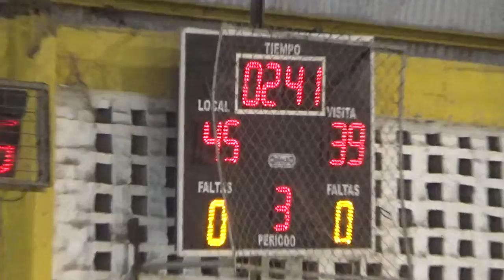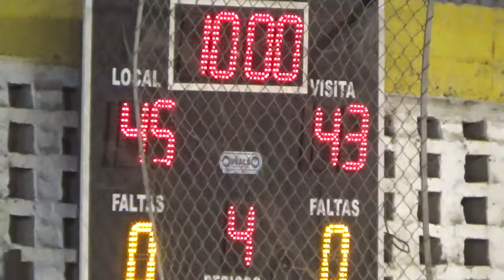3er 4to CUNE vs Regatas 1ra Division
1er parttido Final ABR Torneo Oficial